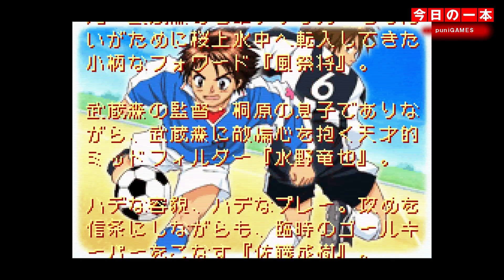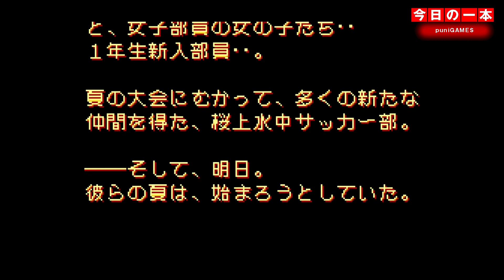【GBA】本日のゲームはこちら！『ホイッスル!～第37回東京都中学校総合体育サッカー大会～』シミュレーションゲーム的なサッカーゲーム